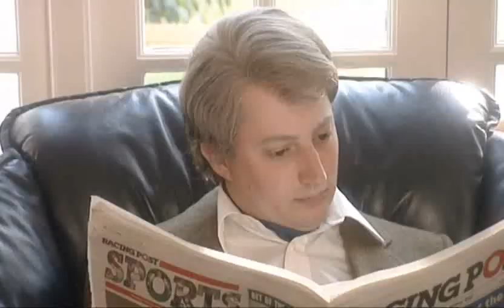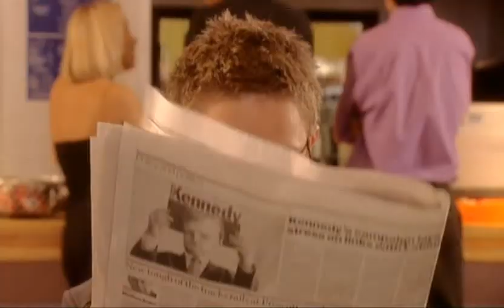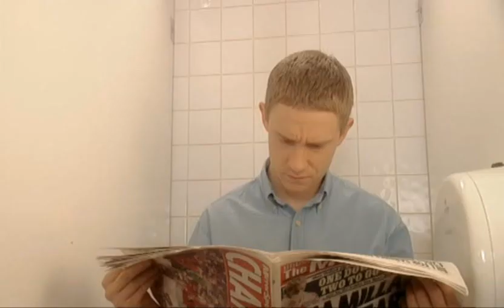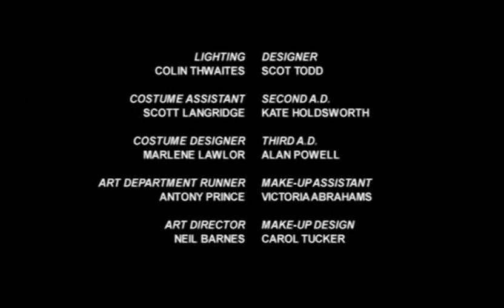Bruiser Episode 5